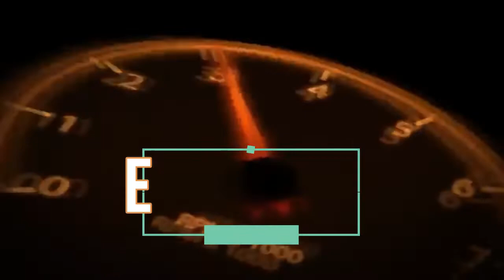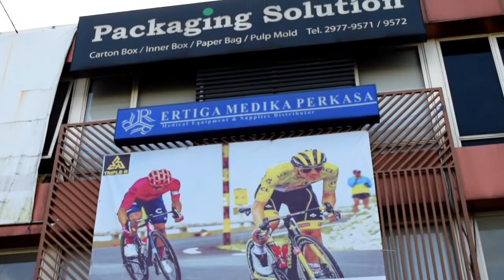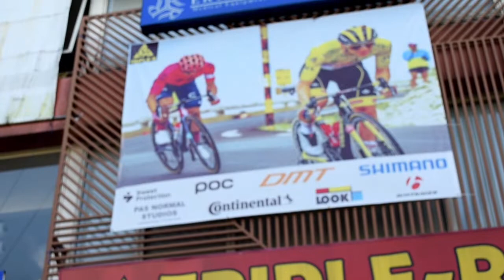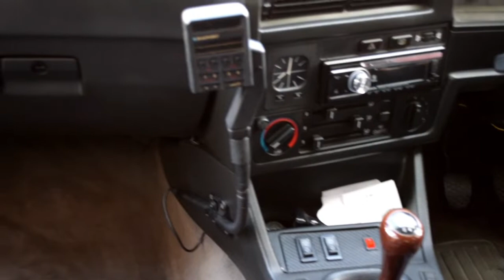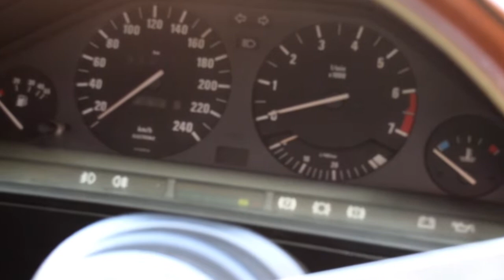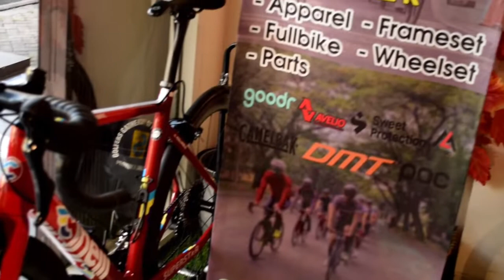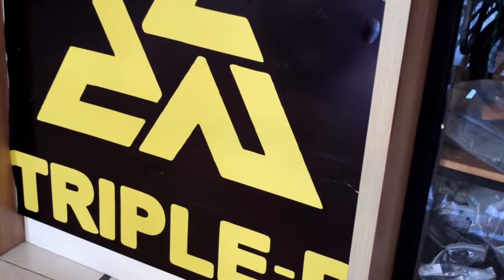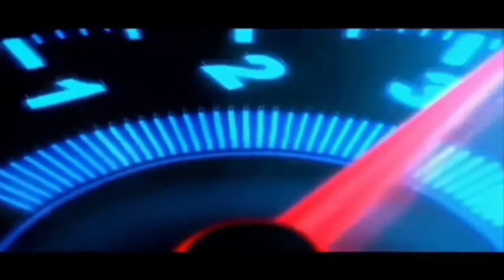SALE & REVIEW: BMW 318i Manual Tahun 1989, "SULTAN" mah bebas, Bosen jual....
Halo Bro & Sis...
Jumpa lagi dengan Bang Nas Mobil kali ini saya diundang berkunjung untuk me-Review mobil antik/jadul yang mau dijual.

Jika Bro & Sis ada kritik dan saran tentang channelini bisa hubungi saya di:

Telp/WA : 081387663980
Lokasi : Perumahan Dasana Indah (Bonang), Kelapa Dua, Tangerang.
Ketik di Google Map : Bang Nas Mobil (titiknya pas didepan rumah saya).

Salam,
Bang Nas Mobil